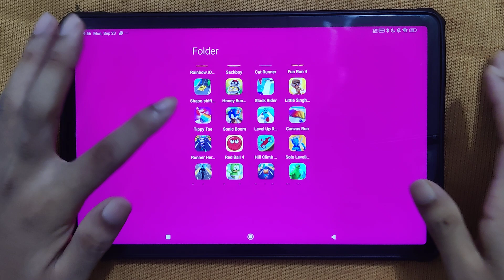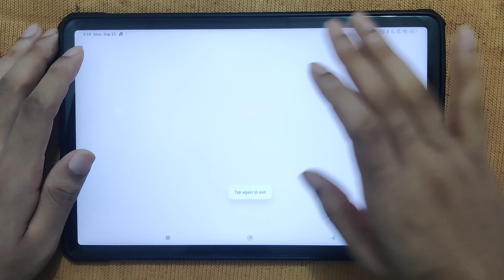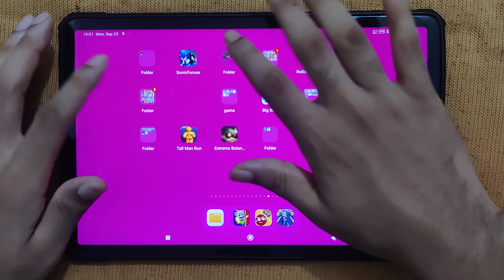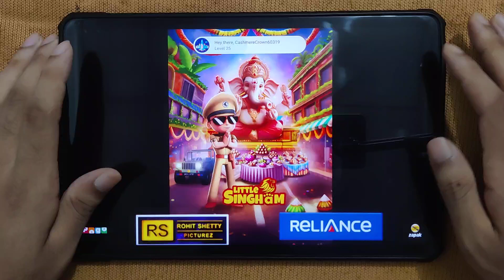Runner Heroes, Talking Tom Time Rush, Subway Craft, Little Singham, Red Ball 4, Hill Climb Racing...